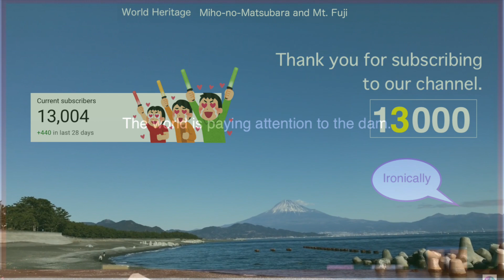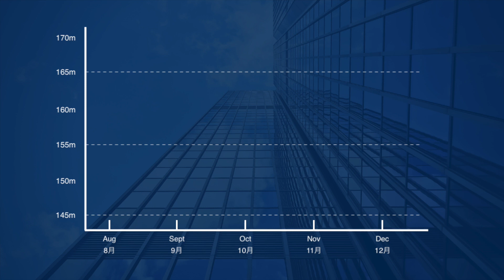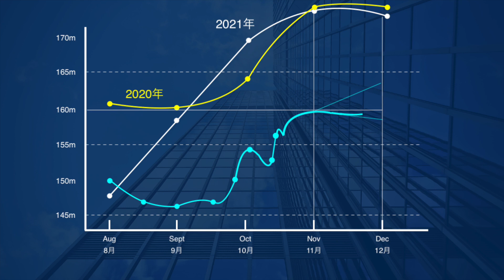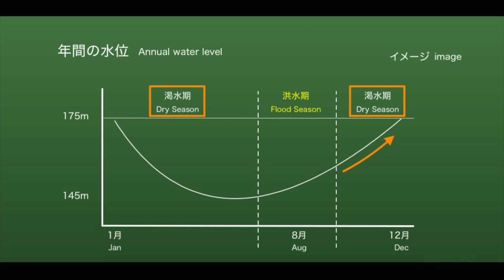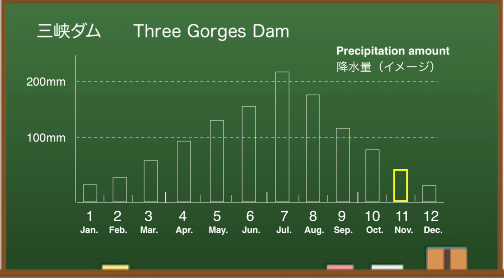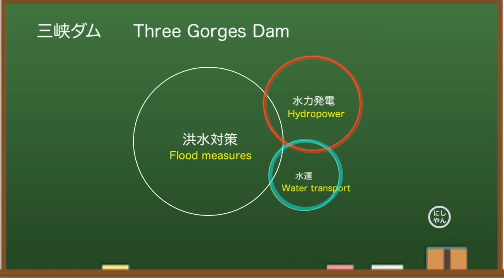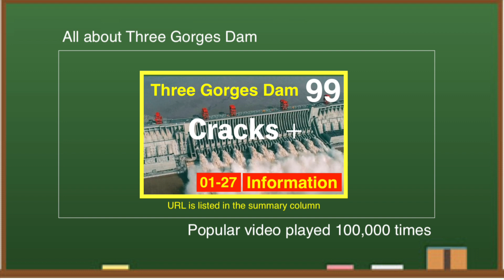China Three Gorges Dam ● Done ● November 25, 2022 ● Water Level and Flood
Three Gorges Dam in China, known as one of the world's largest dams, has been hit by a drought this year, causing a drastic drop in outflow. As a result, it is not generating enough electricity. The dam cost $28.6 billion to build and is expensive to maintain. From various data, I think the Three Gorges Dam is dangerous this year.

◆Information
damdata